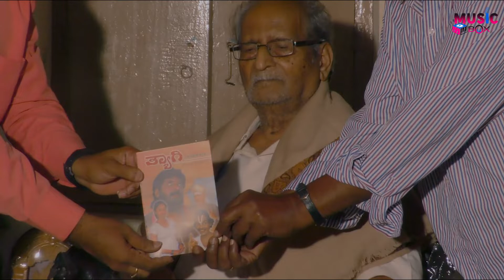Thapalilavo Sriramanigu - Song Promo ತ್ಯಾಗಿ ನೀನಾದೆ ಕರುಣಾಮಯಿ|Aadugodi Srinivas |S. Balu |DineshHegde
Presenting "Thapalilavo Sriramanigu" Song Promo From The Movie Thyagi, Story  & Dialogue By Aadugodi Srinivas, Music By Vinumanasu & Varna Brothers, Sung By Gururaj Hoskote, Produced By Dinesh Hegde

♫ Movie            : Thyagi
♫ Song             : Thapalilavo Sriramanigu
♫ Singer           : Gururaj Hoskote
♫ Story             : Beluru krishna Murthy
♫ Story  & Dialogue : Aadugodi Srinivas
♫ D.O.P & Director : S. Balu
♫ Producer      : Dinesh Hegde
♫ Editing          : Dilipraj & Arun
♫ Stunt             : Chandru
♫ Production manager : G.S. Nagaraj (sagara)
♫ P.R.O            : Kallesh
♫ Music On    : Music Box